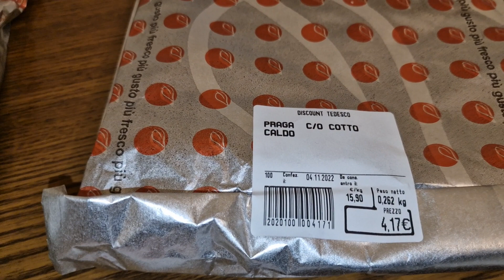Ivane satrali smo mortadelu